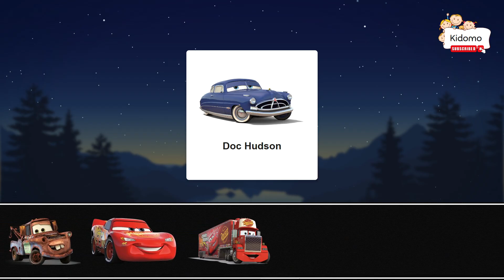Let's play! Tow Mater, Lightning McQueen, Mack, Doc Hudson, Sally Carrera, Chick Hicks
Let's play together with Tow Mater, Lightning McQueen, Mack, Doc Hudson, Sally Carrera, Chick Hicks.